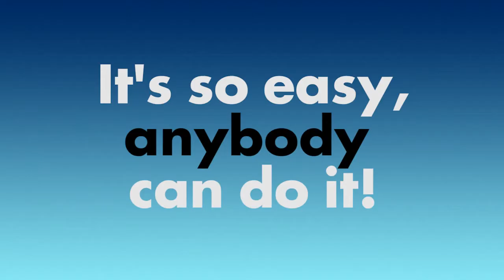Art Glass with Class intro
Art Glass with Class is a DIY fusing studio where you can learn how to make beautiful fused glass jewelry. No classes needed. We are located in Valencia, CA